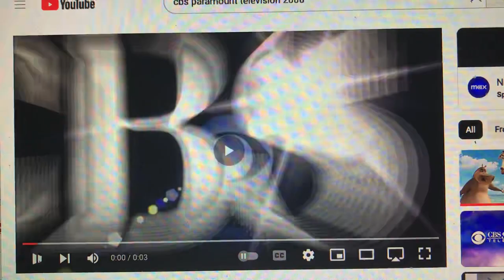DLC: CBS Paramount Network TV/20th Century Fox TV (2007-2009; with FOX generic theme)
DLC for: Season 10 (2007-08) & Season 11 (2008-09) of The Kimberly Dawson Show (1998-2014).

Generic Theme: Connect Us

After the 2008-09 season, the show decided to follow in the footsteps of The Simpsons and retire from using the now-defunct generic themes.